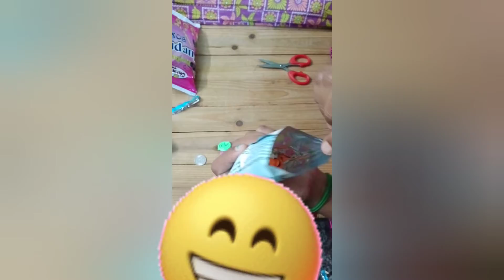real money 🤑 gift pack...Rs.5/